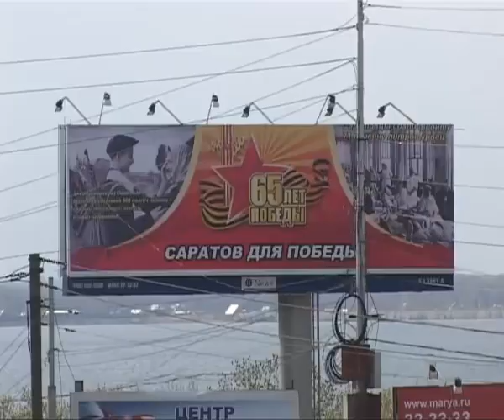30 апреля 13:00